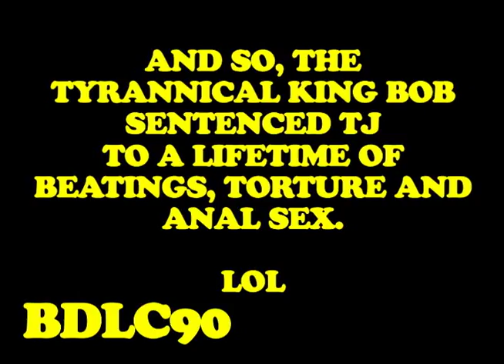ANOTHER VIDEO FROM 2009 WITH A TITLE I CAN'T REMEMBER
FROOPIN' BEST